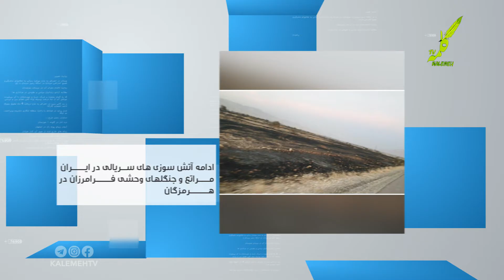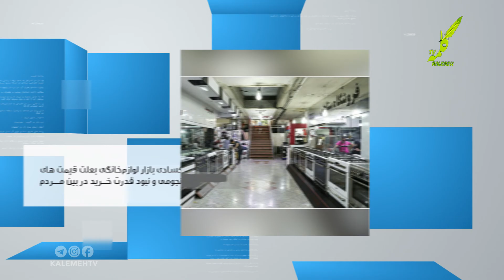روایت تصویر 2020-06-16